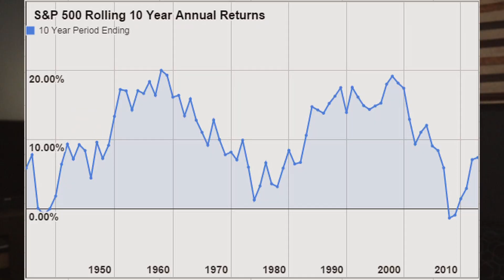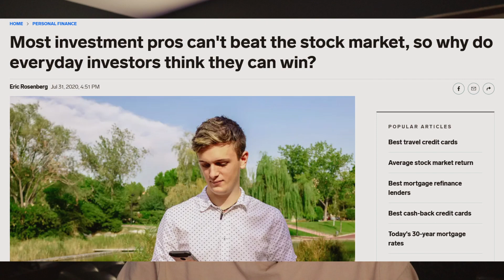Index Funds for Beginners - Investing with Less Stress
Index Fund Investing: This is how I have become a millionaire mostly stress free. It is one of the best investments you can make and you will always win OVER TIME. Here's why.

After my first house flip in 2016, I made a chunk of cash and needed a place to put my money. So I started researching the stock market, and came across an online forum called Bogleheads.

Bogleheads is a community based on Jack Bogle’s investment strategy to emphasize regular saving, broad diversification, and sticking to one's investment plan regardless of market conditions. The main motto for Jack Bogle is “to give ordinary investors a fair shake” I’m in!

Mr. Bogle’s strategy uses what is called a 3-Fund Portfolio and uses index and mutual funds to accomplish this. These 3 Funds are Total US Stock Market (VTI, VOO), Total International Stock Market (IXUS), And Bonds (BND). The percentages of each would depend on your age and retirement situation.

As I kept investing in real estate flips, I started using index funds as a place to keep my cash in between projects.

But my last flip was a year and a half ago, and I have been slowly adding as much as I could to the index funds that I have. And the returns have been so great, it is hard to take my money out!

As a real estate agent and investor, and coming from a family of all things real estate, I was always a bit sour on the stock market. I figured there was no way for a small guy like me to get ahead against hedge fund and wall street pros. That mentality cost me so much in potential gains by not being invested over the years, but that’s also the mentality that convinced me that index funds are the best way to invest for 99% of us.

An Index fund is an ETF or mutual fund that tracks an entire sector or index. There are many types of index funds that track anything from the S&P 500, the Nasdaq100, and now even bitcoin. It is a great way to automatically diversify without having to pick individual stocks for yourself. For instance, the ETF VOO which tracks the s&p500 has 514 holdings. SO if one or two or 10 stocks are having red days, you have the rest to hopefully pick you up. The bet is that the overall market will, over time, have more stocks go up than go down. That is a safe bet, because although past returns don’t guarantee future results, the S&P500 has an average annual return of just under 10% since it’s inception in 1926.

My favorite index funds are Vanguard VOO, VTI, and VGT. And Fidelity offers iShares ITOT, IVV

So how does this compare to Real Estate Investing? Well, they both have their pros and their cons. Real Estate Investing, especially buy and hold rentals, are also a long game just like index funds. And I still love real estate investing because of the tax savings the leverage, and the equity that it can provide over time. But, it is also much more work than simply going on FIdelity or Vanguard and clicking some buttons. There is also plenty of costs to real estate investing like renovations amd broker fees.